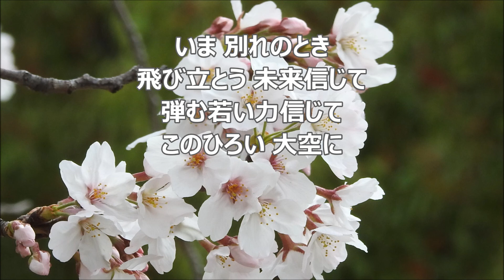旅立ちの日に 全パート 「ニューコーラスフレンズ」より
合唱曲・音取り　旅立ちの日に　合唱＋ピアノ
小嶋　登　作詞／坂本浩美　作曲／松井孝夫　編曲
ニューコーラスフレンズ　教育芸術社